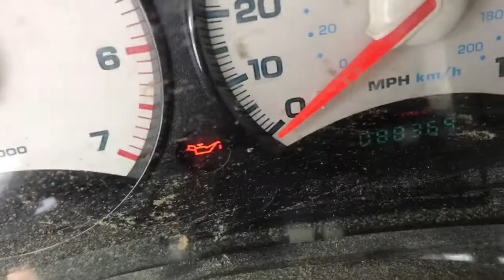Am1466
2004 Jeep Liberty